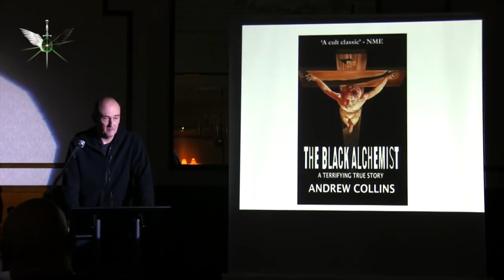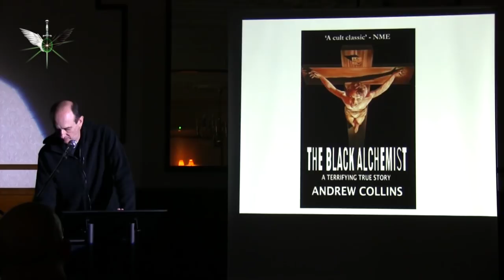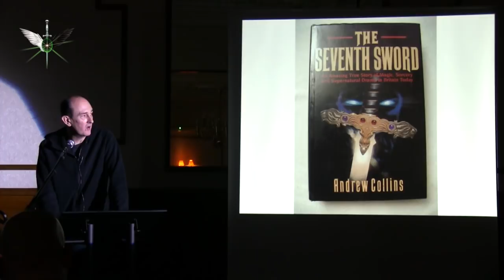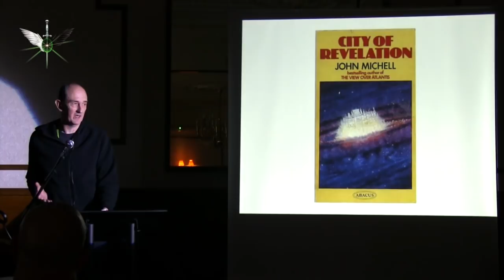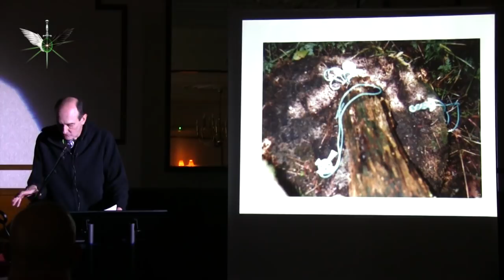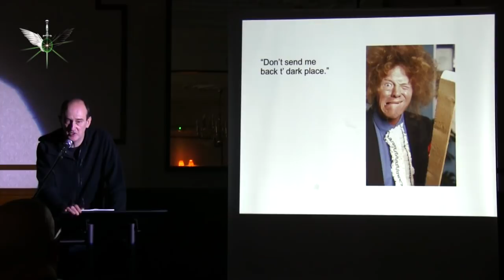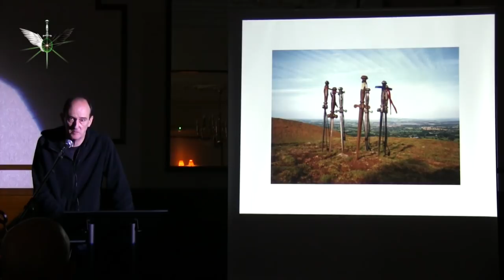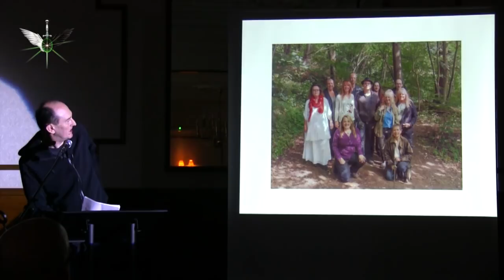Richard Ward | The Form of the Lamb | Green Stone Convention 2019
In this brief lecture, Richard will begin by outlining the psychic history of the so-called Form of the
 Lamb, a key ritual that has formed an integral role in the Meonia story. This will be followed by a look
 at the ritual itself as it came to be performed by Andrew Collins and others during the series of seven
annual Seventh Swords rituals from 1992 to 1998 at a site of great geomythical importance located
within the hamlet of Whiteleaved Oak in the centre of England and referred to by the group as the
“Heart of the Rose”. Having participated in the Form of the Lamb on various occasions, the lecture
 will be illustrated by Richard’s personal recollections of the ritual in its modern incarnation as it
 unfolded, and its eventual conclusion in 1998.

Richard Ward has researched various esoteric themes and occult
traditions for over 30 years. In 1989 he discovered psychic questing
 through Andrew Collins’s cult classic The Black Alchemist, and following
a lecture on the subject, became a regular attendee of Andrew’s
Earthquest group in Leigh-on-Sea, Essex. Since then he has worked
 regularly with Andrew in both psychic and research capacities. Richard
 still lives in his native Essex where he is an entrepreneur of secondhand
and antiquarian books on esoteric subjects. Examples of his
 published work have appeared in a wide variety of journals, magazines,
 and book-length anthologies. His own first full-length book, Echoes from
 the Primal Grimoire, was published by Von Zos in 2016. Richard’s

Filmed at the 40th Anniversary Green Stone Convention, on October 26th 2019 in Wolverhampton, UK, organised by Andrew Collins, Debbie Cartwright and Graham Phillips.
Lecture content intellectual property of Richard Ward.